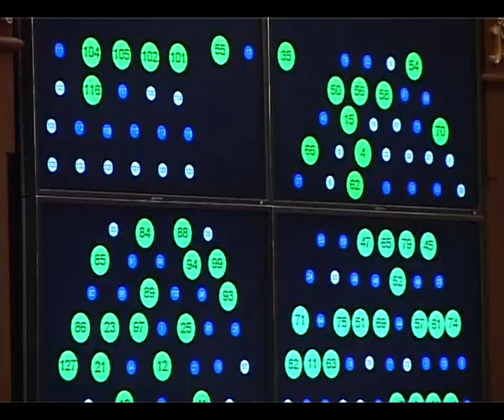Մեծամասնական ընտրակարգից պետք է հրաժարվել